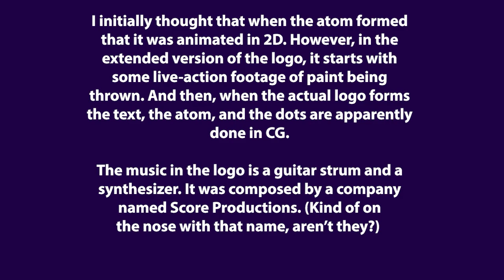We Are Fremantle Media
In this video, I make fun of a logo that's shown on many TV shows. The most famous are many game shows. This logo is owned by Bertelsmann and the RTL Group. (PLEASE DON'T SUE ME!) Special thanks to The RedMarill2007 for suggesting this logo.

This Video Isn't For Kids